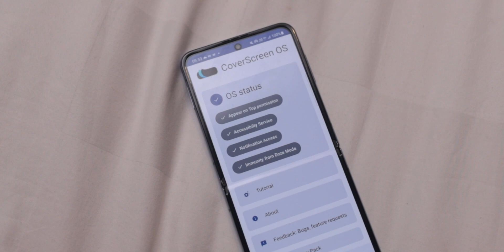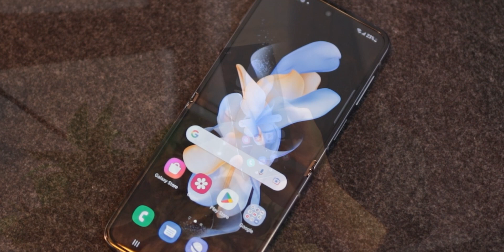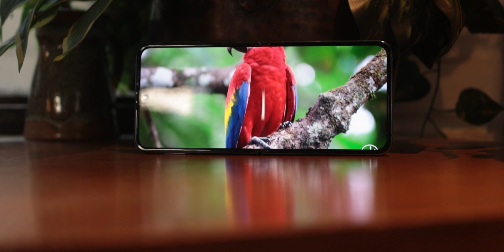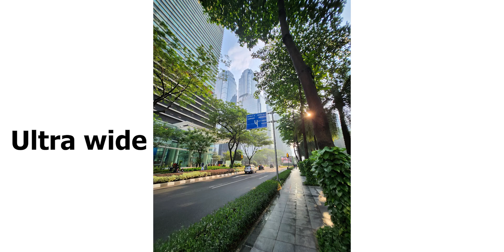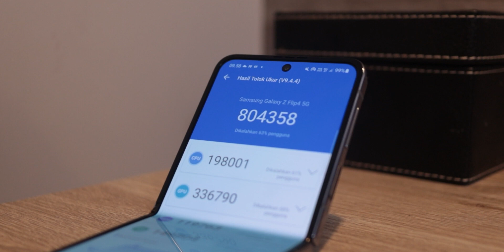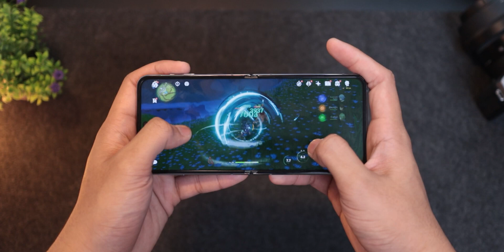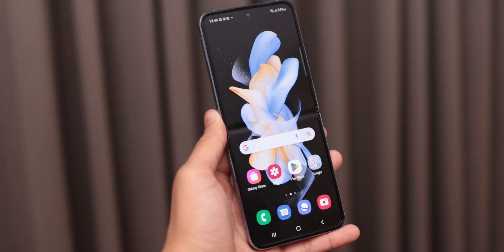GAK NYESEL BELI HAPE INI! SAMSUNG GALAXY Z FLIP 4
GIlee ni hape bikin ngilerrr!